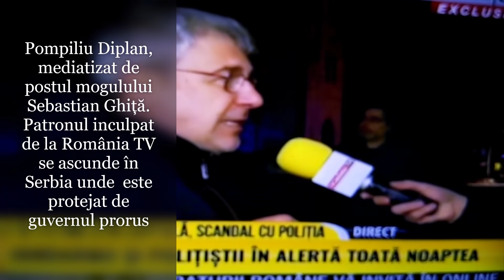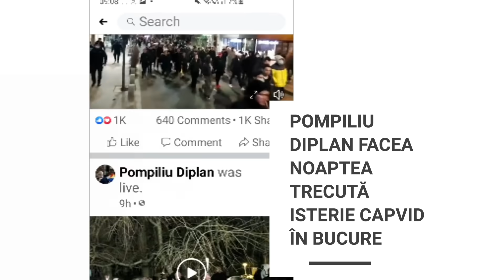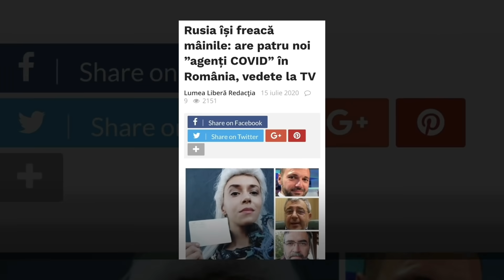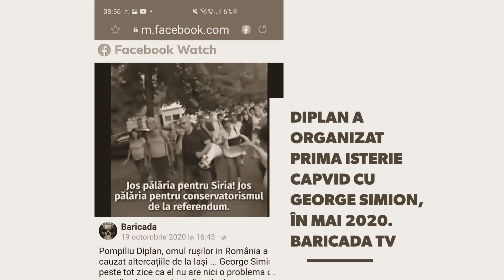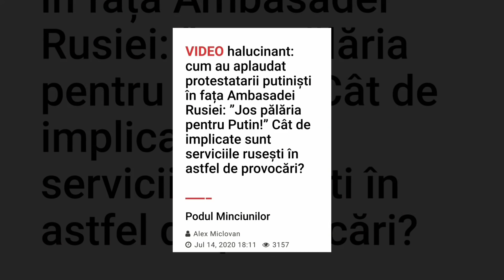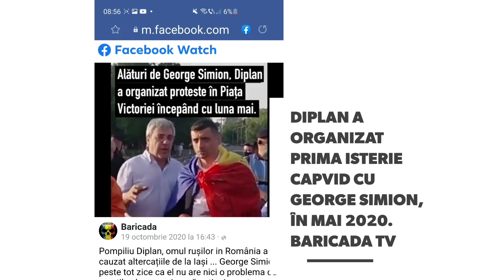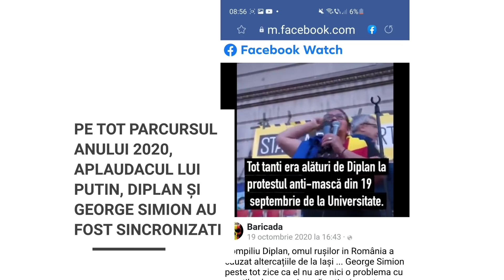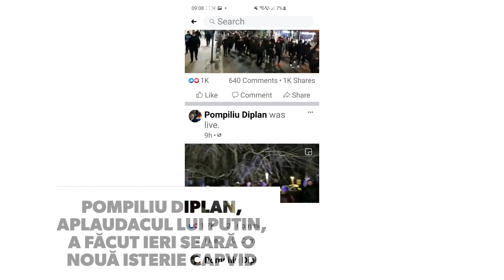Deputatul AUR Ciubuc și aplaudacul lui Putin au adunat hăbăucii CapVid ca să agraveze criza sanitară